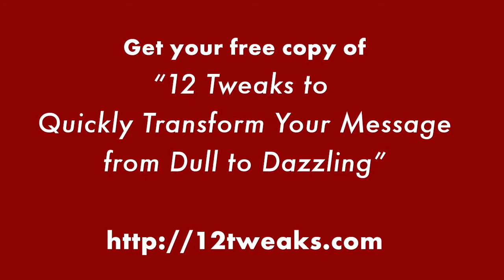Sell by Serving - A Quick Copywriting Tip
Have you ever been sold to by someone who didn't give a rat's ass about you? Someone who just wanted to you to buy whatever it was they were selling... whether you needed it or not?

On the other hand, have you ever had a sales person who really did want to help you? Someone who did care about providing you with a solution that was perfect for you?

Maybe it was a retail experience where you were shopping for the perfect outfit and the salesperson bent over backwards trying to find all the pieces you needed, listening to what it was you had to say and doing whatever she could to put together something that made you feel happy, excited and pleased with your purchase.

In this video copywriting tip, I implore you to write copy from a place of service and give you 4 questions you need to ask yourself before you write a word... so you can write copy that connects, serves and sells without being manipulative, slimy or obnoxious.

Nancy Tierney, Firecrackercommunications.com